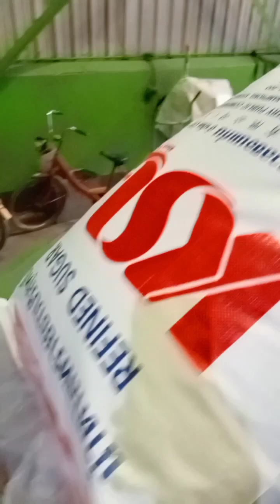ฝีมือคนเรียงกระสอบน้ำตาลแบบเหมาลำ แรงงานเมียนม่า EP.305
ขึ้นน้ำตาลกระสอบ แบบเหมาลำ ใช้คนเลียง ฝีมือเมียนม่า ที่เข้ามารับเหมาแบกกระสอบ ใช้ฝีมือในการเลี้ยงมา มาก